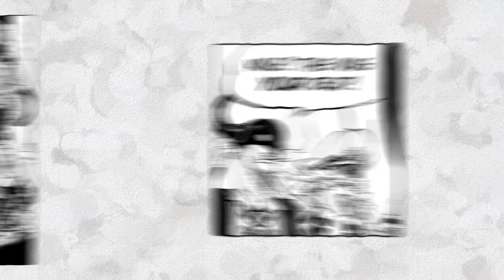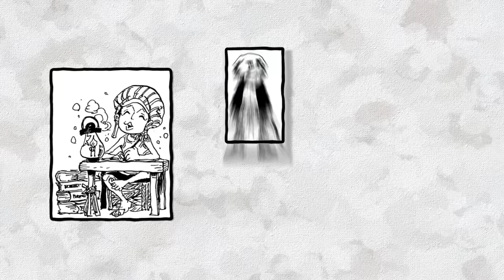All 82 Backstories in One Piece Explained